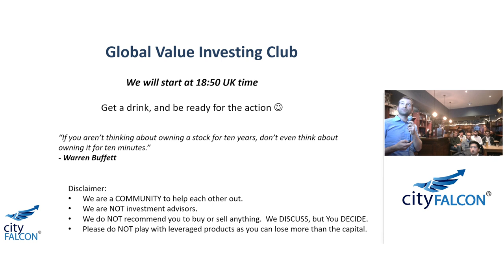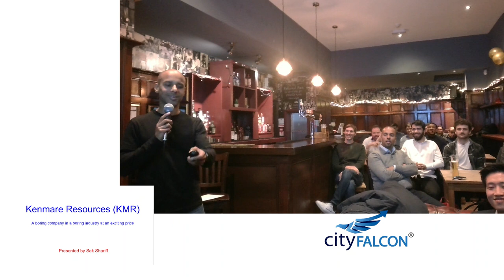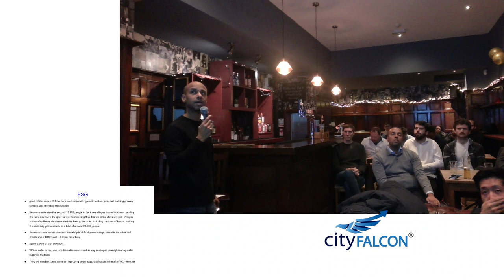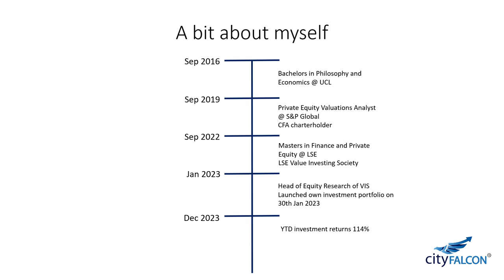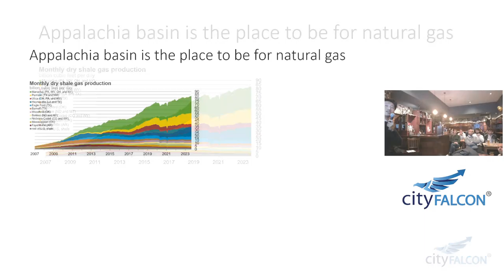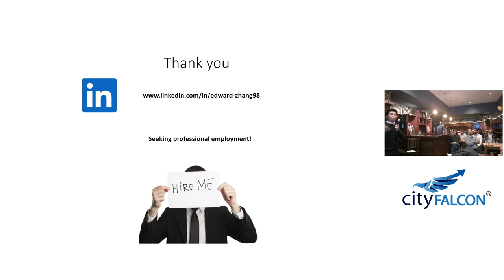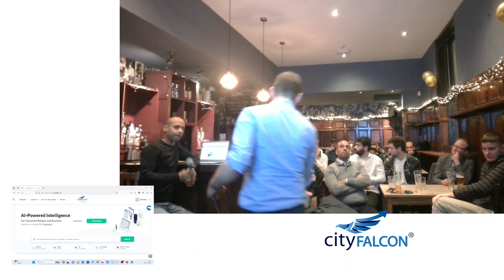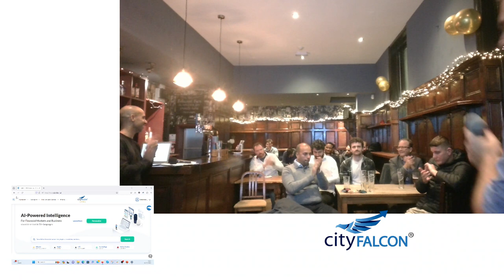CNX Resources, Kenmare Resources, at London Value Investing Club on 5th, December 2023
Company Presentations and Q&A at London Value Investing Club on 5th, December 2023.

Chapters:
0:00:00 : Intro, and discussion on hot market topics, like inflation and AI.
0:18:52 : Sak Shariff on Kenmare Resources ($KMR.L)
0:51:32: Edward Zhang CFA on CNX Resources Corporation ($CNX)
1:27:49 : Q&A

The presentations from the event, a shared watchlist to track all the news for the presented ideas, and the performance of previously mentioned stocks.